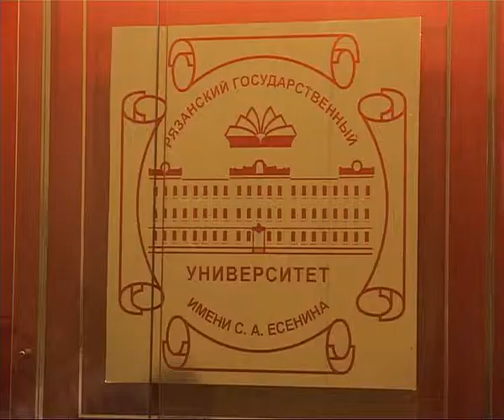УЧЕБНИК ЕДИНЫЙ И НЕДЕЛИМЫЙ